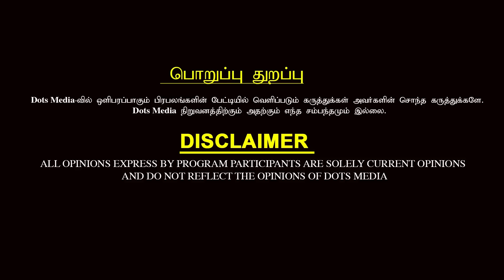நேர்மையாக வரிகட்டும் working class தான் பாதிக்கப்படுகிறார்கள் - Economist Venkat | RBI REPO Rate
நேர்மையாக வரிகட்டும் working class தான் பாதிக்கப்படுகிறார்கள் - Economist Venkat | RBI REPO Rate Increase